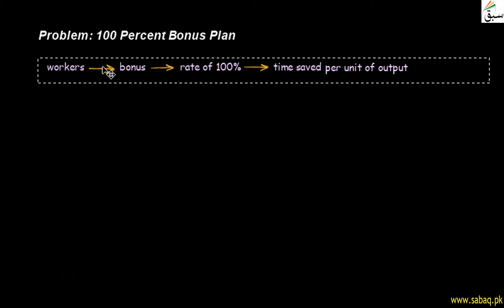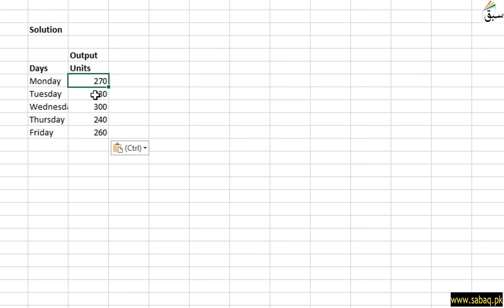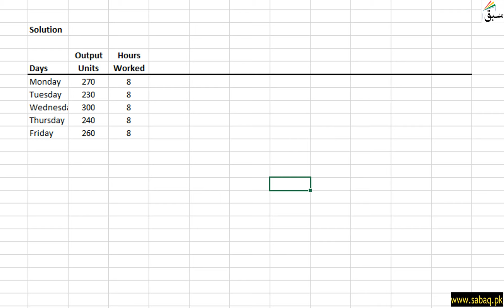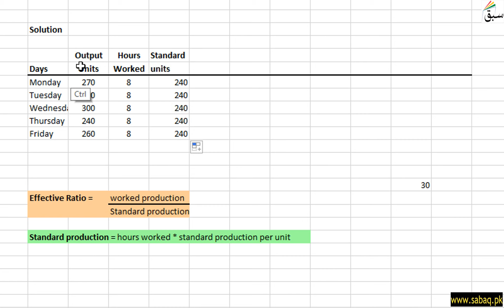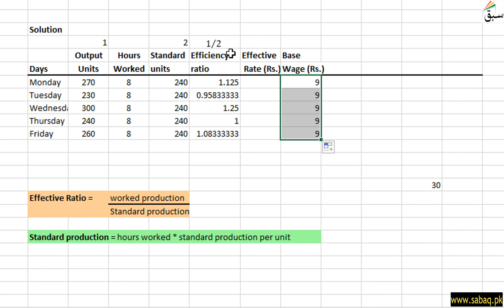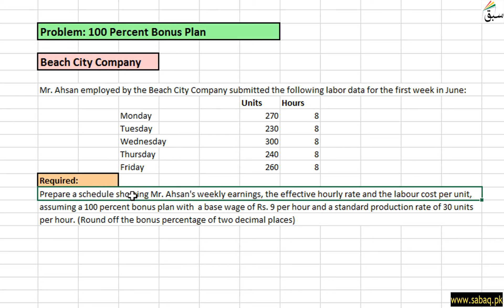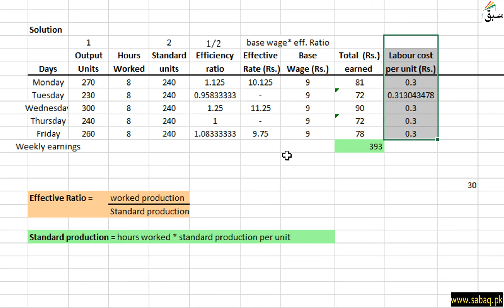Problem 05: 100 Percent Bonus Plan, Accounting Lecture | Sabaq.pk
Problem: 100 Percent Bonus Plan, Cost Accounting Lecture | Sabaq.pk |

Practice tests and free video lectures for Physics, Chemistry, Biology, Maths, Computer Science, English & more subjects are also available at Sabaq.pk. So, subscribe to Sabaq.pk/Sabaq Foundation now and get high marks in your exams.
ABOUT US:
CLASSES WE COVER AT SABAQ.PK / SABAQ FOUNDATION:
1. KG
2. Class 1
3. Class 2
4. Class 3
5. Class 4
6. Class 5
7. Class 6
8. Class 7
9. Class 8
10. Class 9
11. Class 10
12. Class 11
13. Class 12
14. Class 13
15. Class 14
16. MCAT
17. ECAT
BOARDS WE COVER AT SABAQ.PK / SABAQ FOUNDATION:
1. FBISE
2. Punjab Board
3. Sindh Board
4. KP Board
5. Baluchistan Board
6. Cambridge
STUDY MATERIAL WE OFFER AT SABAQ.PK / SABAQ FOUNDATION:
1. Physics Lectures
2. Chemistry Lectures
3. Mathematics Lectures
4. Biology Lectures
5. English Lectures
6. General Science Lectures
7. Computer Science Lectures
8. General Math Lectures
9. Accounting Lectures
10. Statistics Lectures
11. Advance Accounting Lectures
12. Cost Accounting Lectures
13. Practice Tests
14. Physics Practical
15. Chemistry Practical